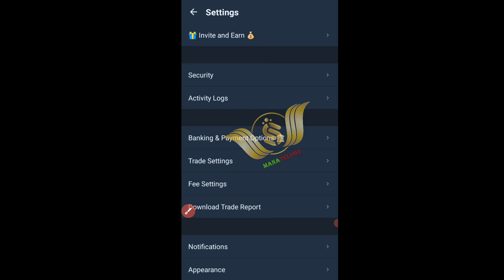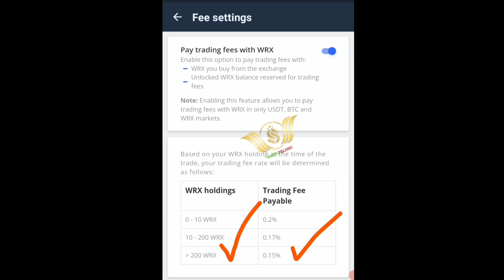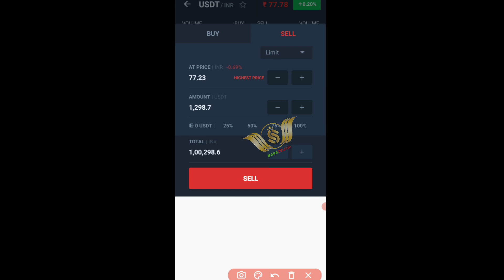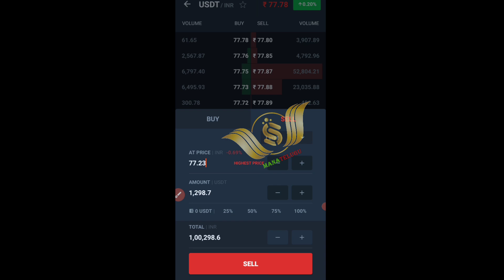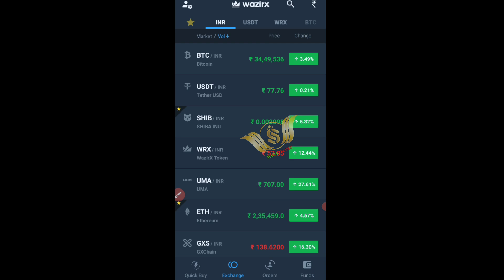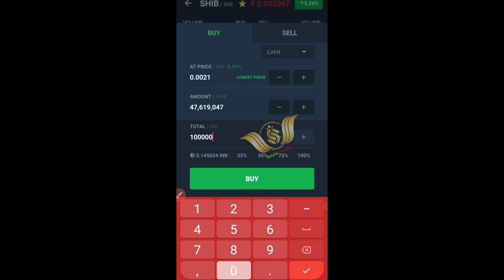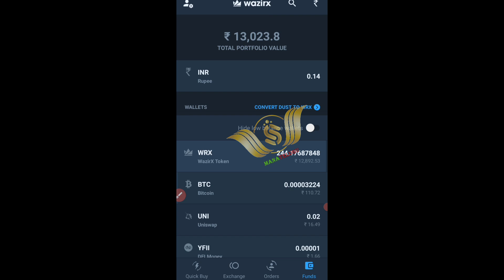Wazirx New update // wazirx Trading fees new rules